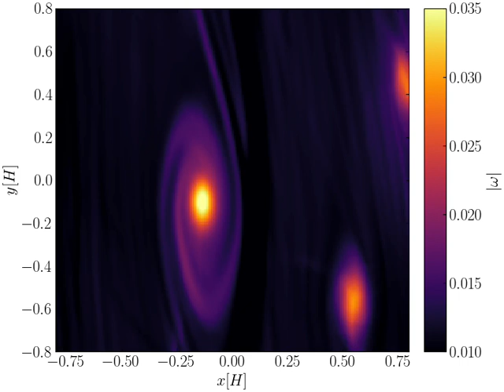Vortex formation in a shearing box of a protoplanetary disk